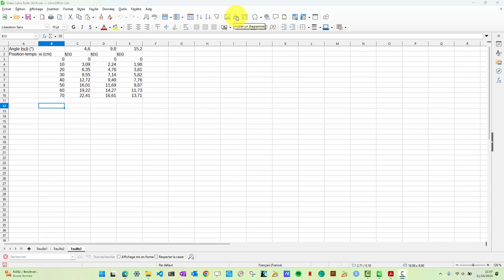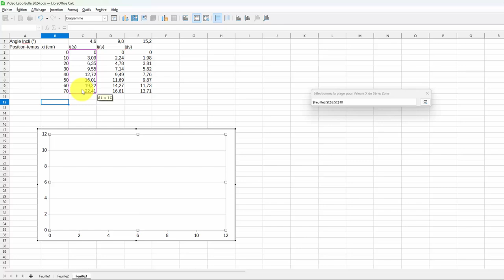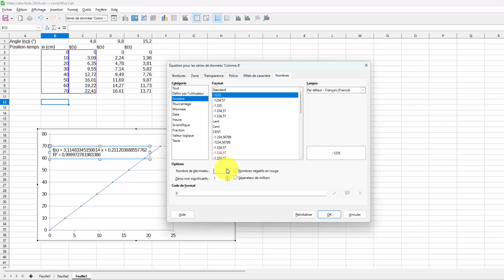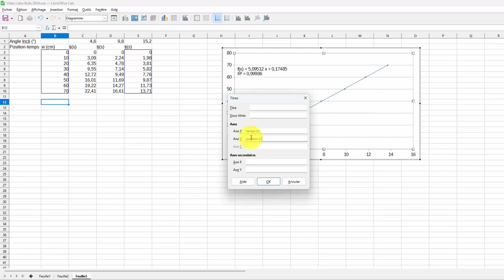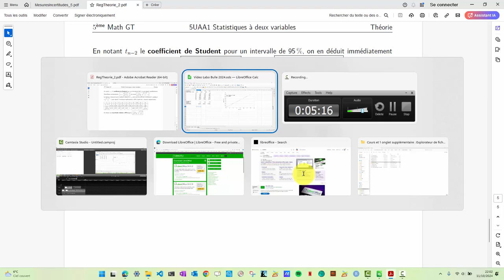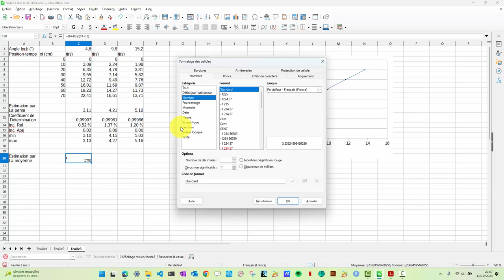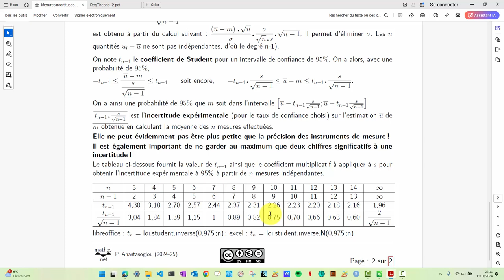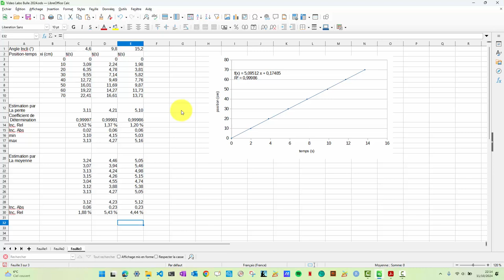Analyse MRU bulle d'air par droite de régression et moyenne dans calc. Calcul des incertitudes.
Analyse du mouvement d'une bulle d'air dans un tube rempli d'eau.
Estimation de la vitesse par deux méthodes :
1) Droite de régression et incertitude sur la pente
2) Moyenne des vitesses entre deux graduations et incertitude
Calculs et graphiques dans calc de libre office.